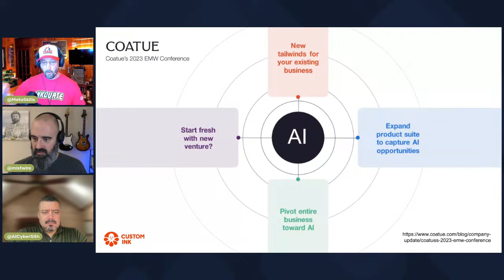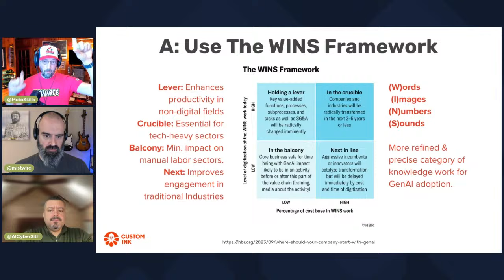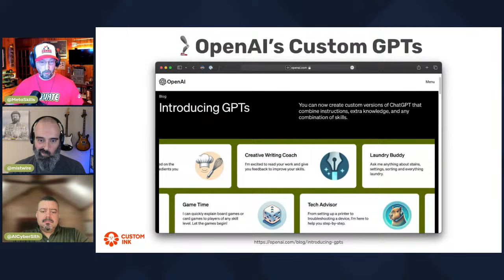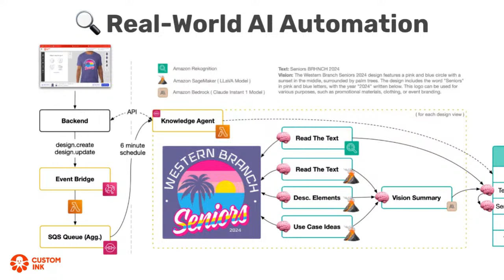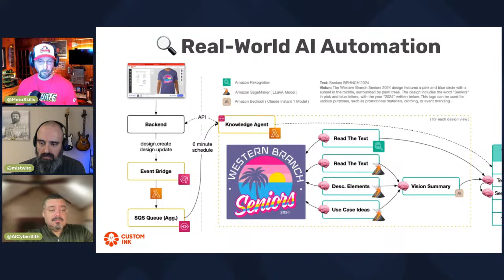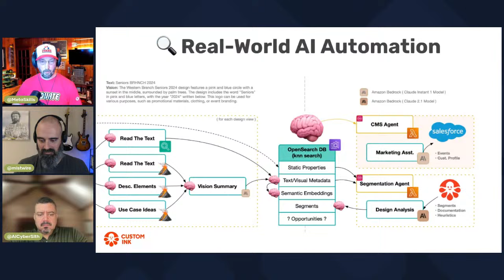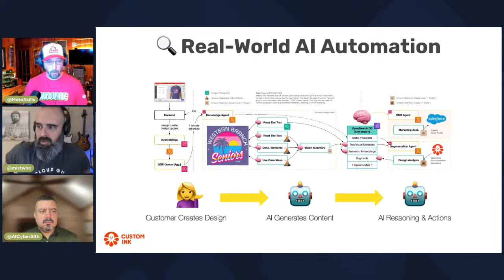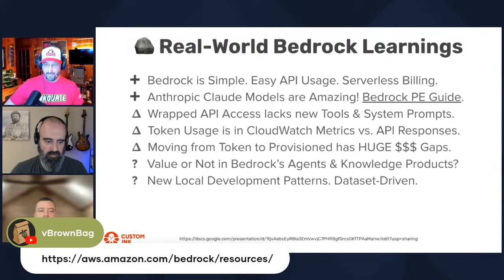LIVE: Real-World AI Automation with Lambda & Bedrock with Ken Collins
In this episode we chat with AWS Hero Ken Collins! He's been working on a project that leverages AWS Lambda, AWS Bedrock, & he wants to show it off!

Join us for live Q&A, fun, and amazing knowledge!

*About vBrownBag *

is a community of people who believe in helping other people. Specifically we work in IT infrastructure and we help other people in the IT industry to better their careers through education. Most frequent activity is producing the vBrownBag podcast. vBrownBag also attends global conferences to produce TechTalks and theater sessions.

Other podcasts help community members learn an entirely new subject areas like storage, automation, programming, and more! The podcast has been running weekly since 2010.

*vBrownBag TechTalks*

Intro music attribution: Artist - MaxKoMusic